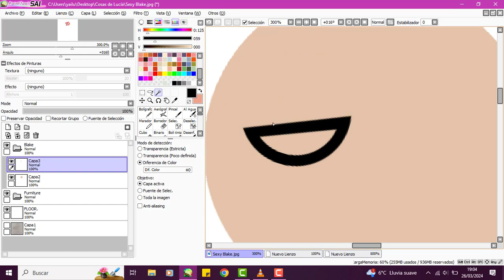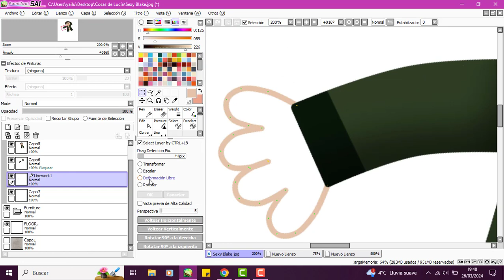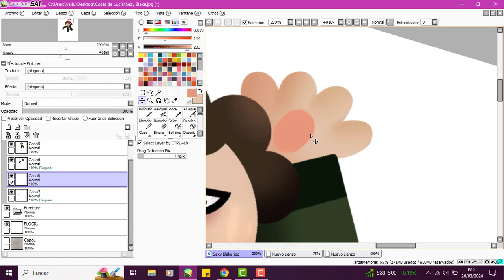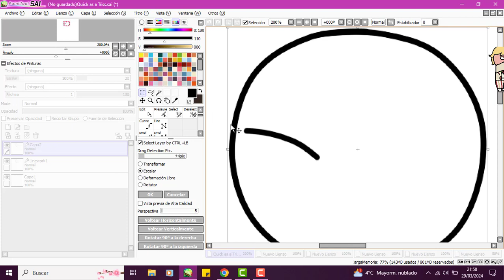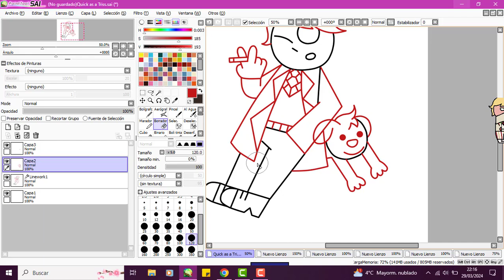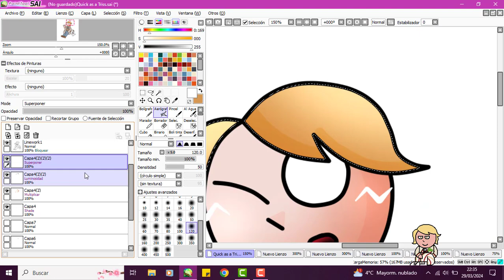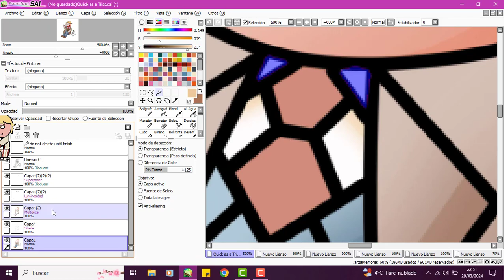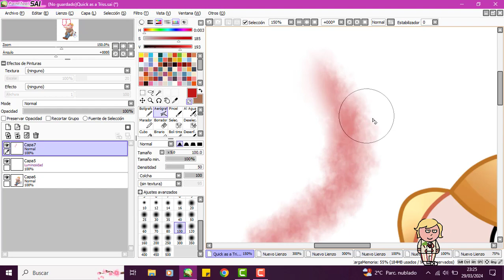- SPEEDPAINT - Blake and a quick Tristan! (Various series fanart)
Two things I drew during Spring Break...
I've started to read All creatures great and small, specifically because of Peter Davison, who plays Tristan Farnon: Siegfried's little brother, constantly suffering but a very good helper to James...and a great source of laughs! It is also as real as life itself, otherwise known as James Herriot's experience, adventures, mistakes and laughs as a veterinarian in the rural London of the early 40s. Just expect a few awkward treatments, such as sticking your arm into a cow's rectum to check its groin bone...By the page I am, Herriot also put down a horse with a twisted gut. It was suffering too much, and shooting it was the only cure...
Still, I am liking the book, and the 80s series is good as well! You'll recognise Tristan for wearing a sweater and tie all the time, and James is a redhead, apparently.

Happy Easter and have a great Spring Break!